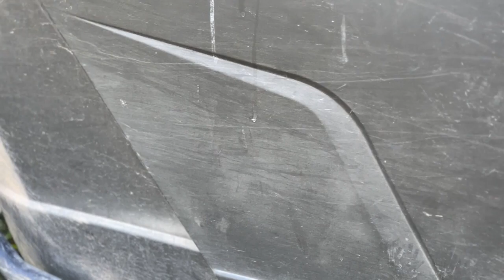Australasian SxS and Larko review the Polaris Ranger Diesel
Our friends at Australasian SxS and Mark Larkham - better known as Larko, review the differences between the 2020 and the 2023 Ranger Diesel.